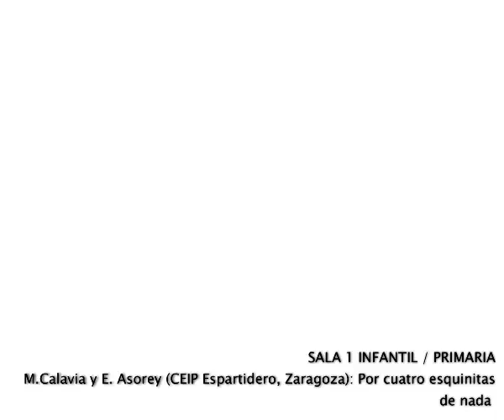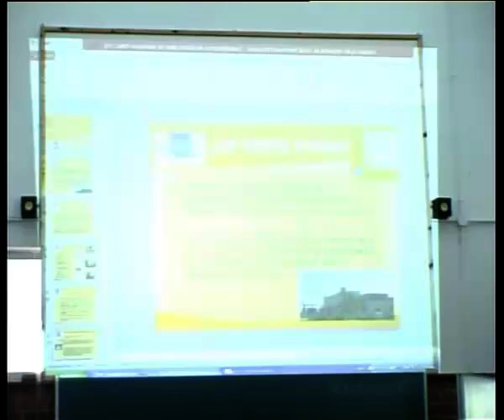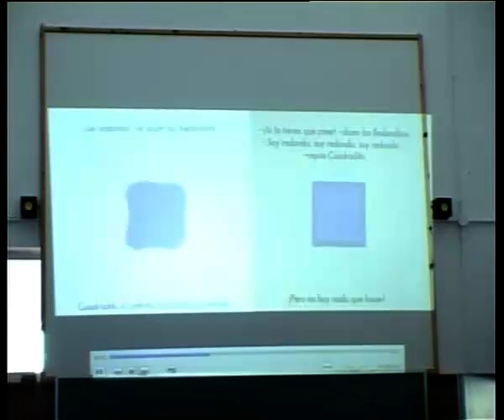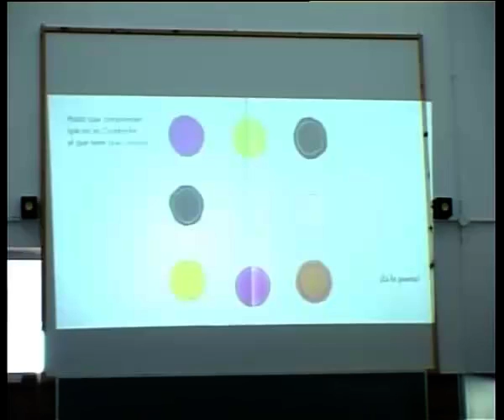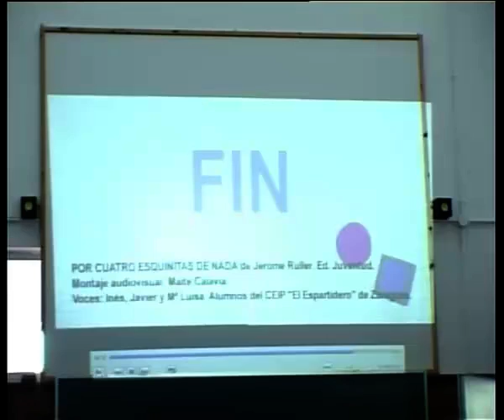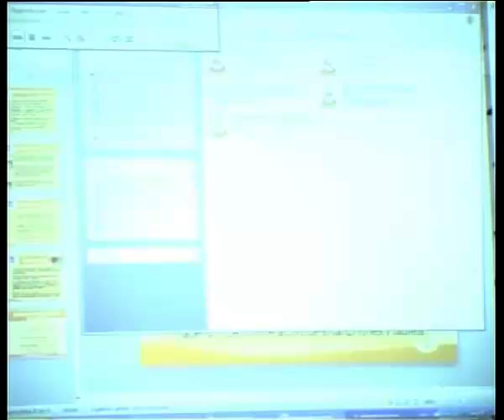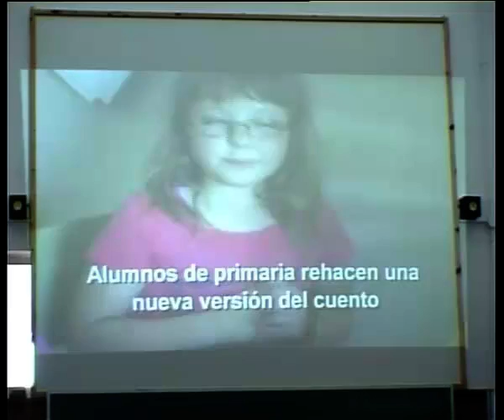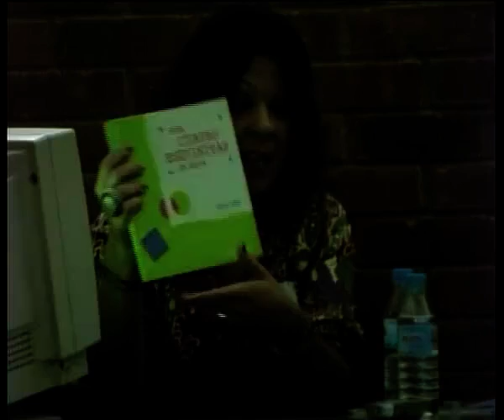Redes Sociales para Educar redesedu12: Por cuatro esquinitas de nada (CEIP Espartidero, Zaragoza)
Ponencia de Maite Calavia, Flor Mª Tellada  y Estibaliz Asorey (CEIP Espartidero, Zaragoza)en el encuentro Redes Sociales para Educar: leer, escribir, contar, celebrado en el IES La Laboral (Lardero, La Rioja) los días 11 y 12 de mayo de 2012.
La ponencia, impartida en la Sala 1 (Infantil/Primaria) se titula 'Por cuatro esquinitas de nada'.